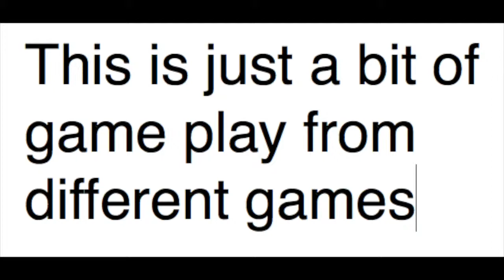First gameplay /// Diamond Speakeasy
Add me on xbox 360 WelshBeast14